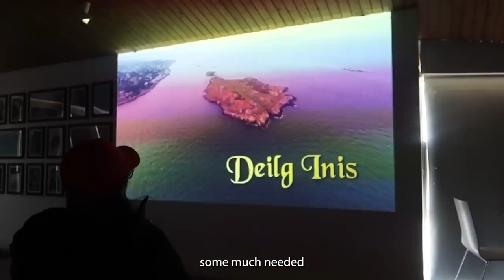The Irish Castle tour that takes you back in time | The Irish Bucket List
I went to Dalkey Castle to travel back in time and meet the travelling Barber-Surgeon, the archer and the cook of the Castle!

The ☘️ Irish Bucket List ☘️:
🤔  @DalkeyCastle tour
📍  Dalkey, Dublin

The Dalkey Castle Tour Immersive Experience is a unique experience that allows visitors to explore the rich history of Dalkey Castle in Ireland. Visitors will be taken on a guided tour of the castle, learning about its history, its architecture, and its legendary inhabitants. Visitors will also have the opportunity to explore the castle’s fortifications and its many secret passageways.